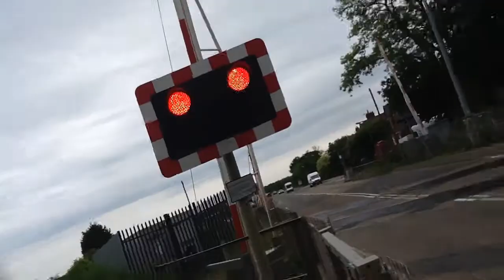Greylees level crossing (lincs) Monday 26.5.14